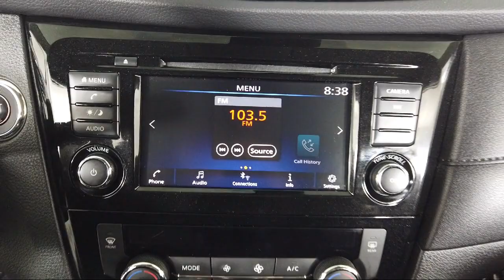2020 Nissan Rogue SV Sport Utility Bozeman Belgrade Big Sky Livingston Butte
2020 Nissan Rogue SV Sport Utility Stock Number: C2306041 Vin:JN8AT2MV0LW143159.